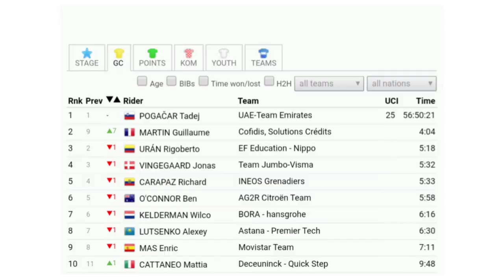Bauke Mollema Wins | 2021 Tour de France | Stage 14 | Solo Attack 40 km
Bauke Mollema Wins | 2021 Tour de France | Stage 14 | Solo 40 km

Bauke Mollema from the Netherlands and team (Trek-Segafredo) has won the  fourteenth stage and his second stage win at the Tour.

Mollema was quoted saying "It’s amazing. I’m super happy. I was feeling good so I thought let’s go from far. I had the confidence I could ride alone and keep going for a long time. Normally I can pace myself really well. When I got to the top of the last climb with 50 seconds I knew I could make it."

Patrick Konrad (Bora-Hansgrohe) and Sergio Higuita Garcia (EF Education-Nippo) were second and third.
General Classification

1. Tadej Pogacar (Slo) UAE Team Emirates 56:50:21
2 Guillaume Martin (Fra) Cofidis 00:04:04
3 Rigoberto Uran (Col) EF Education-Nippo 00:05:18
4 Jonas Vingegaard (Den) Jumbo-Visma 00:05:32
5 Richard Carapaz (Ecu) Ineos Grenadiers 00:05:33
6 Ben O'Connor (Aus) AG2R Citroën Team 00:05:58
7 Wilco Kelderman (Ned) Bora-Hansgrohe 00:06:16
8 Alexey Lutsenko (Kaz) Astana-Premier Tech 00:06:30
9 Enric Mas Nicolau (Spa) Movistar Team 00:07:11
10 Mattia Cattaneo (Ita) Deceuninck-QuickStep 00:09:48
Abandoned

DNS Warren Barguil (Fra) Team Arkea-Samsic
DNS Søren Kragh Andersen (Den) Team DSM
Photos / Images:TV

NBC SN
Bein Sports
Polsat Sport News
L'Équipe TV
La Chaîne L'Équipe
ASO
Getty Images
Getty Images Sport
Getty Sport
Procyclingstats.com
Cyclingnews.com
Bettini Photos
Bettini Image
Eurosport.com
PhotoNews
ESPN
SuperSport Variety 1

Music
1.
2. Splice app (GoPro)
Upcoming events.
June 26 - July 18 Tour de France